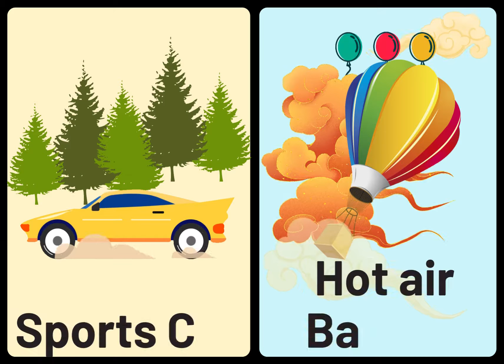Transportation / Traveling / Tourism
something about different kinds of transportation.